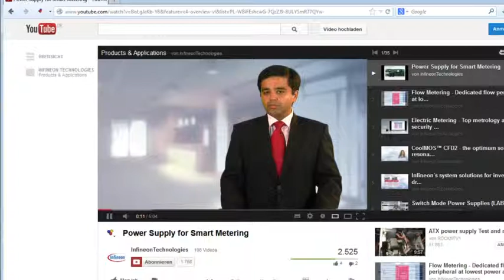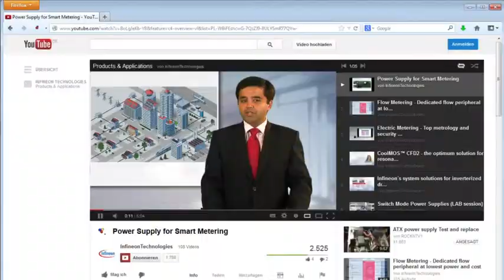Inhouse-Filmproduktion und Vermarktung (Bewegtbildkommunikation)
sämtliche Video-Interviews der 6. in Stuttgart/Böblingen!

 In seinem Vortrag Strategie, Produktion und Distribution von Videos im Internet bei der Infineon AG referierte Sandu Csendelik, Multimedia Expert bei der Infineon Technologies AG, über Strategien der hausinternen Filmproduktion und Videomarketing auf YouTube & Co.

 Denn der Münchner Halbleiterhersteller Infineon Technologies setzt im Rahmen seiner Bewegtbildkommunikation auf ein eigenes Studio, um seine Unternehmensfilme in Eigenregie und zu geringen Kosten selbst zu produzieren. Im firmeneigenen Produktionsstudio werden dabei unterschiedliche Sendeformate realisiert, u. a. Application, Product und Technical Videos (iwS. Tutorials), die anschließend auf zahlreichen Videoplattformen wie YouTube & Co. veröffentlicht werden - mit Erfolg: Denn für die mittlerweile mehr als rd. 100 Informationsvideos verzeichnet Infineon Technologies bereits viele Hunderttausend Abrufe (Views). Bei der Filmproduktion im unternehmenseigenen Studio lassen sich auch die individuellen Wünsche und Anforderungen der einzelnen Abteilungen berücksichtigen: So können per Software durch Overlay- und Greenscreen-Techniken z. B. Präsentationen, Texttafeln, Bild-in-Bild-Verfahren (PiP), Hintergründe automatisiert eingeblendet werden. Das TV-Studio ist dabei so konzipiert, dass bereits eine einzelne Person bzw. ein Operator das gesamte Setting steuern kann.

Wie können Unternehmen die wachsende Anzahl an Anfragen und den Anspruch an qualitativ hochwertige HD-Videos bestmöglich bedienen? Darüber informierte der Vortrag von Sandu Csendelik, Multimedia Expert bei Infineon, auf der - Das Video bietet eine Zusammenfassung für die Filmproduktion im unternehmenseigenen Fernsehstudio (Best-Practice).

 Themen: Bewegtbildstrategien im Bereich B2B, hausinterne Produktion von Image- und Industriefilmen, technischen Informationen und Neuvorstellungen von Produkten, Videomarketing für Corporate TV-Produktionen.